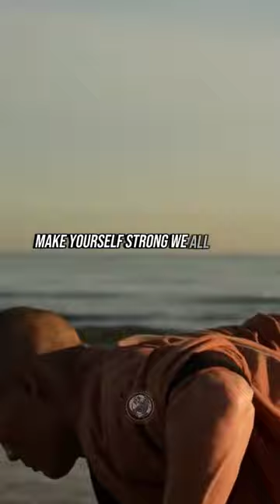Master Shi Heng Yi | peace and strength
shaolin​ monk​ ‎‎‎‎Shi Heng Yi headmaster of the shaolin temple of europe​ located in germany​ imparts his wisdom upon the masses.

This is a series of ​ from an interview hosted by the channel ‎‎‎‎mulliganbrothers​
an organisation whose purpose it is to find the most interesting people on the planet and show them to the world.